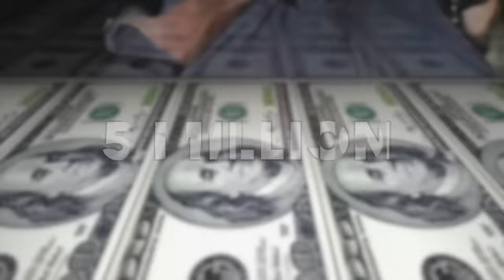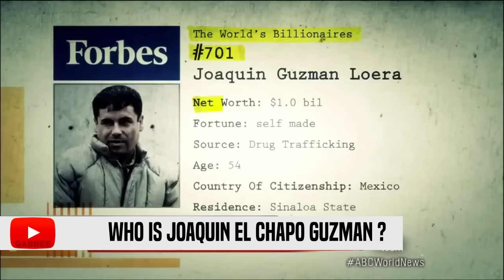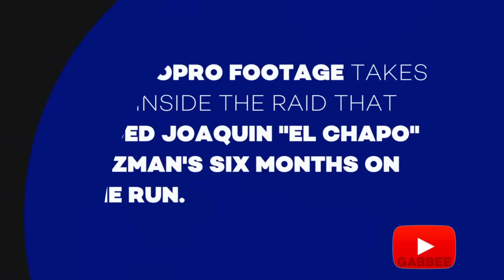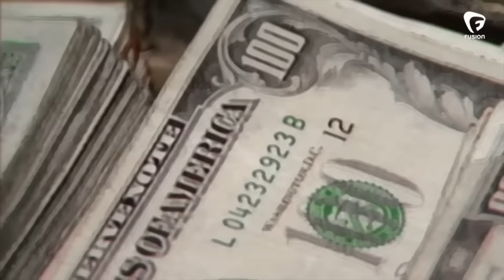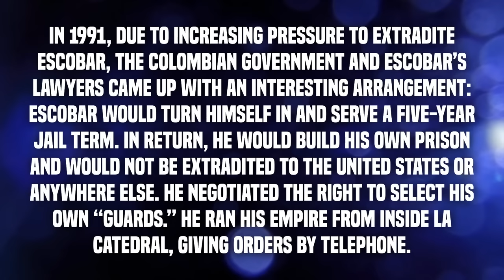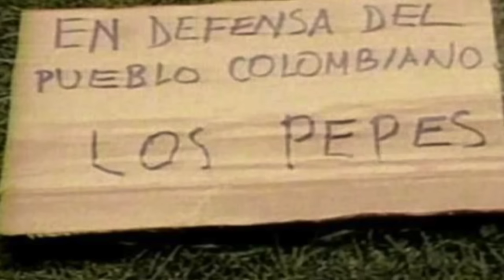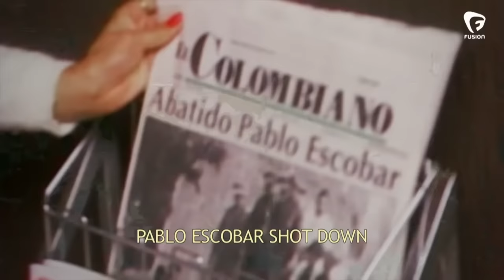Pablo Escobar Vs. 'El Chapo' Guzmán Comparison | Narcos Netflix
Pablo Escobar
El Chapo guzman
Narcos
criminal justice
Attorney
Narcos Netflix
Wagner Moura